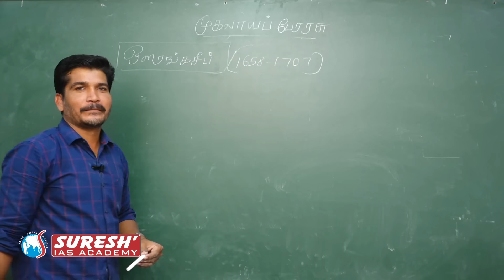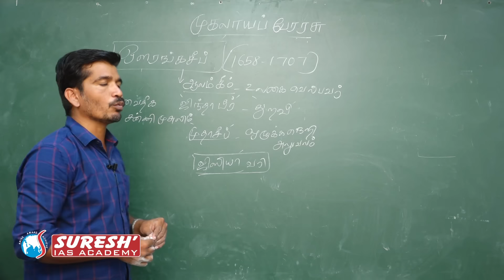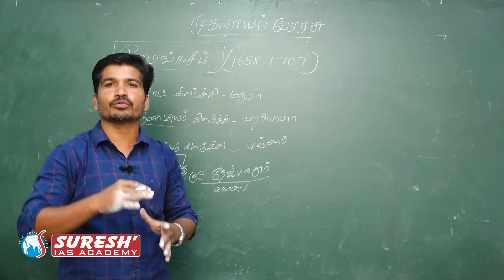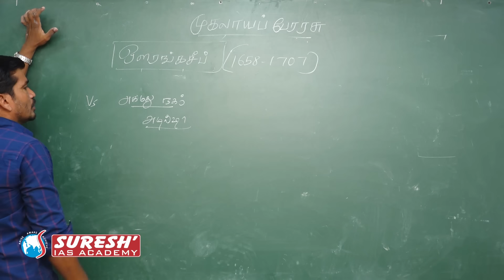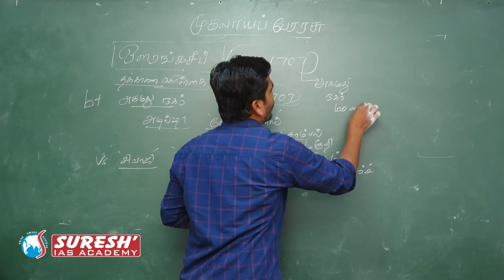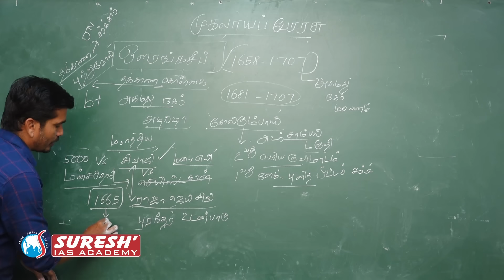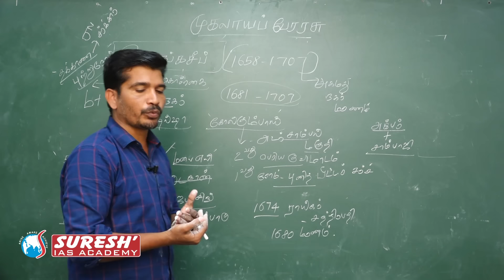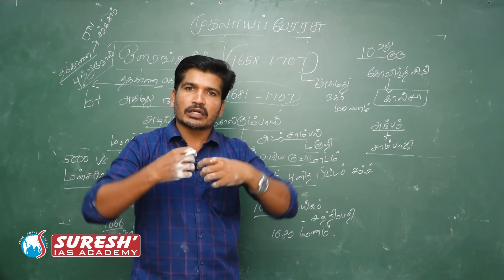Indian History | Mughal Empire - 4 | Kani Murugan | Suresh IAS Academy